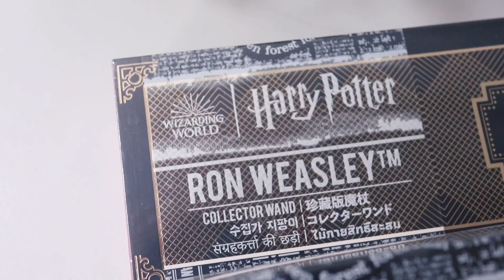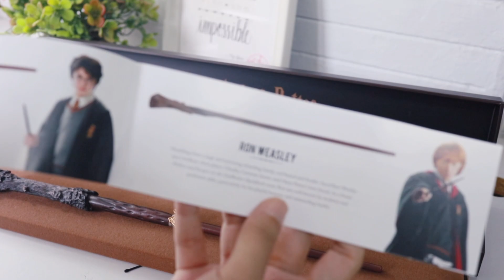NEW!! Collector Wand - Asia Exclusive Review | Cinereplicas ✨| The Golden Trio | Harry Hermione Ron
👋🏻 Hello everyone...
Right off the bat, I'm a huge wand collector. So, when I heard about a new collector wand, I needed one... or maybe three to be exact...

Wands at the ready! Cast a patronus with me ✨@ Harry Potter: A Forbidden Forest Experience | Vlog⚡️: